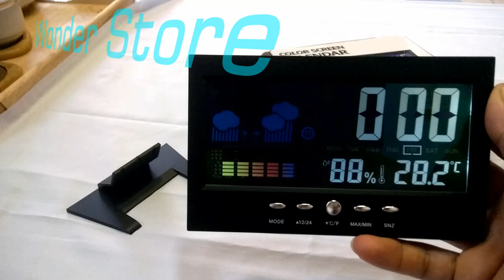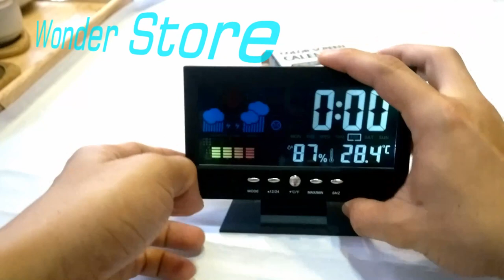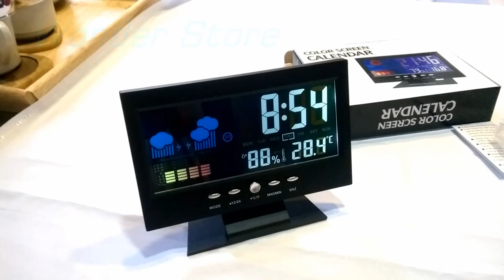Desktop Clock Calendar LED Colors Screen With Humidity - Temperature & Alarm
Functions: Clock, Calendar, Humidity - Temperature, Alarm
Led colors screen
Use 2xAAA batteries